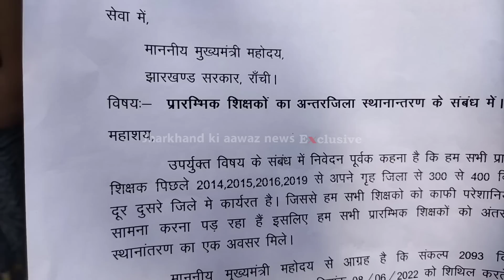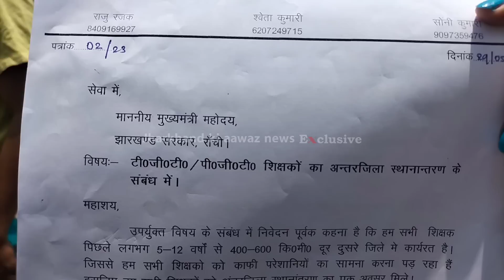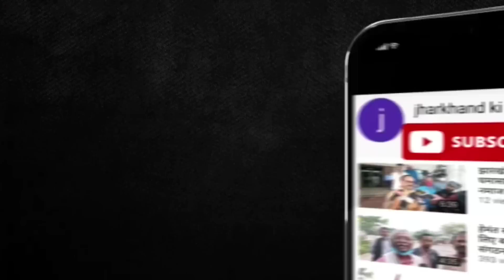घर परिवार से दूर रहकर शिक्षा दे रहे शिक्षक स्थानांतरण को लेकर पहुँचे cm हाउस